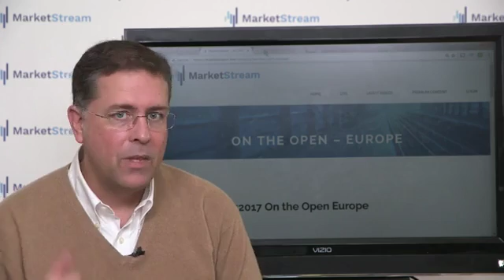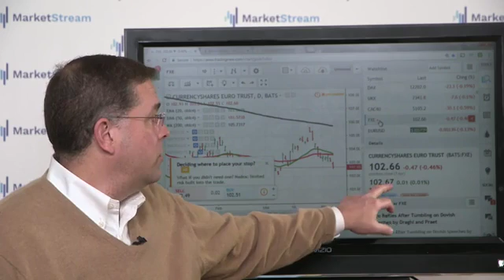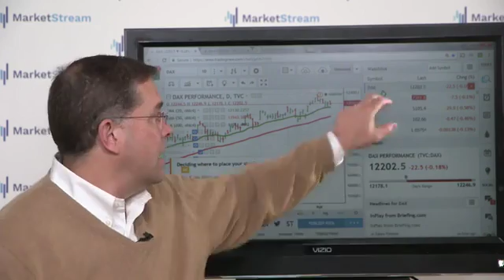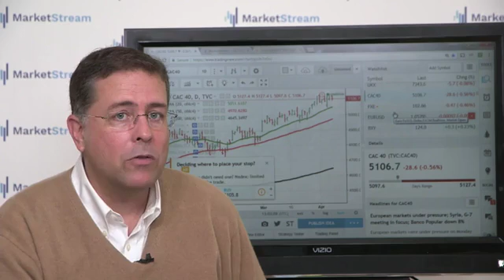04:10:2016 On the Open Europe